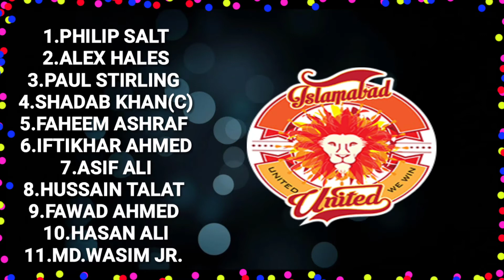TOSS PREDICTION TODAY :PSL 2021|| ISLAMABAD UNITED VS QUETTA GLADIATORS || PSL 12TH MATCH